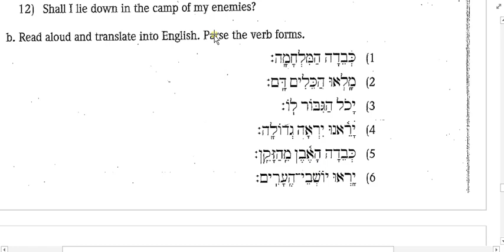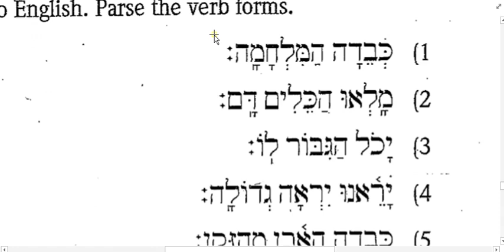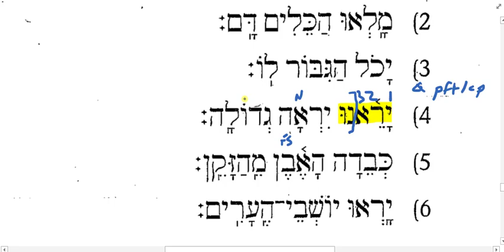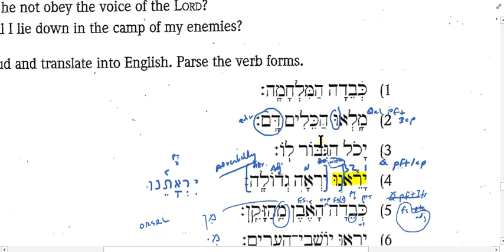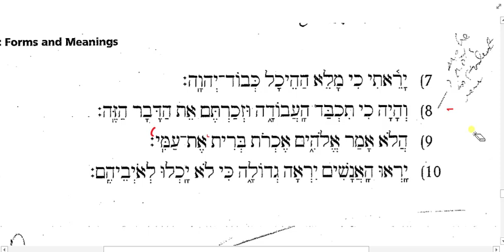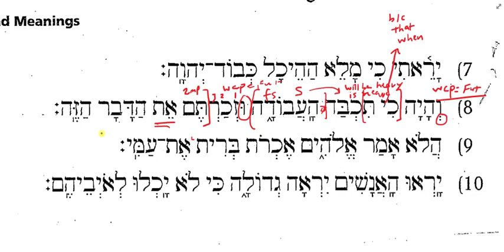Ross Chapter 19 HW Review Version 2b